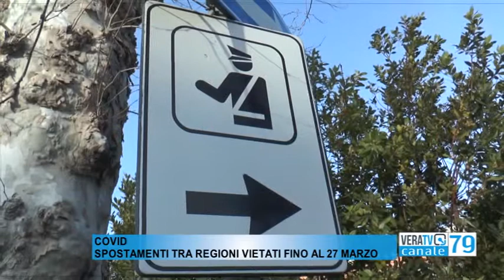Dal Governo stop a spostamenti tra Regioni prorogato al 27 marzo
Dieci dei venti comuni arancioni dell'Anconetano potranno però uscire dai confini comunali, restano infatti le deroghe per quelli con meno di 5mila abitanti